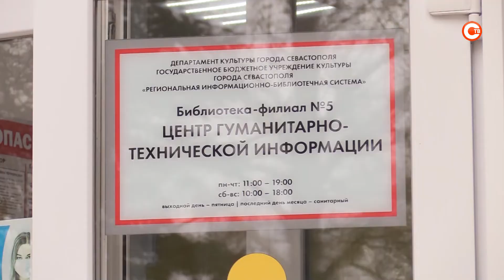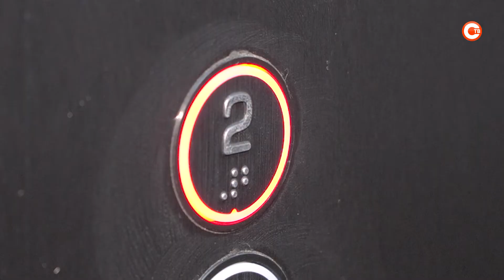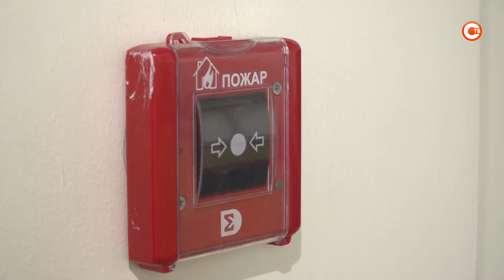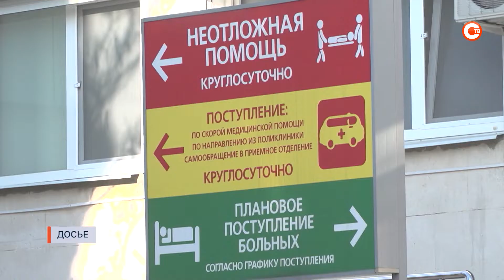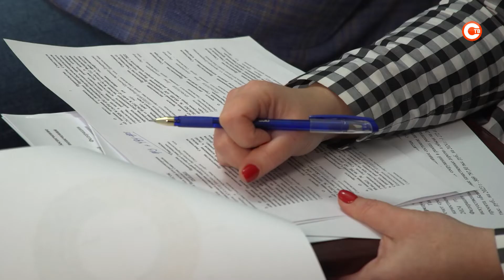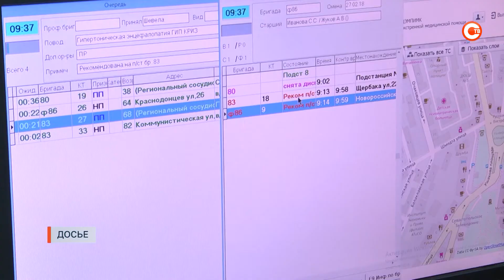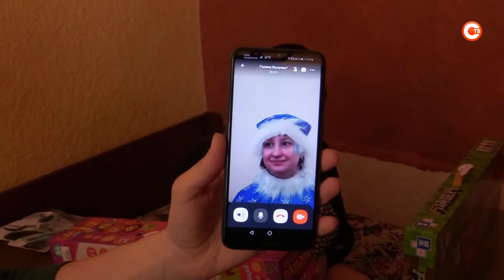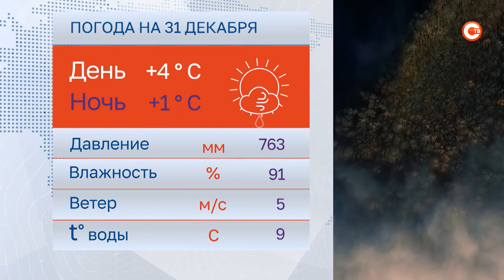Вечерние новости. Выпуск от 30 декабря 2021 (19:30)